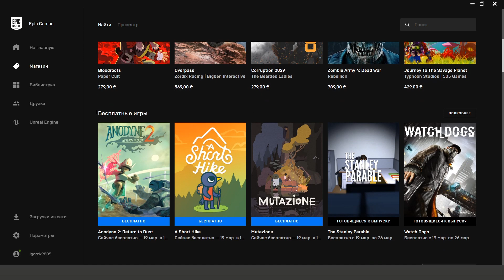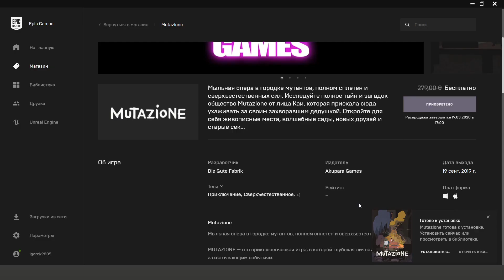3 ИНДИ ИГРЫ БЕСПЛАТНО В EPIC GAMES STORE!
Студия Epic Games открыла свой магазин под названием EPIC GAMES STORE. Каждую неделю в Epic Games Store будут раздавать игры. С 12  до 19 марта можно будет бесплатно забрать Anodyne 2: Return to Dust, A Short Hike и Mutazione. Игры останутся у вас навсегда.

▬▬▬▬▬▬▬★ ССЫЛКА НА РАЗДАЧИ ★▬▬▬▬▬▬▬▬▬

▬▬▬▬▬▬▬▬▬★ ВАЖНЫЕ ССЫЛКИ ★ ▬▬▬▬▬▬▬▬